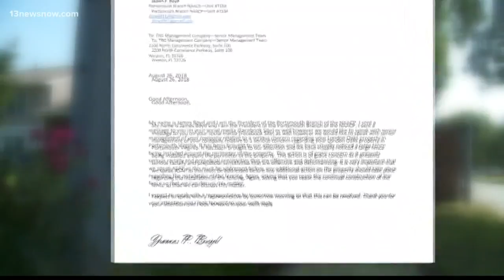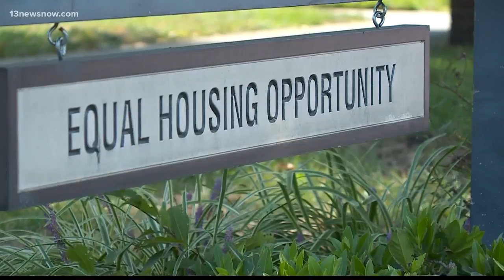Anger over apartment complex fence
A fence surrounding a low-income apartment complex in Portsmouth has people outraged